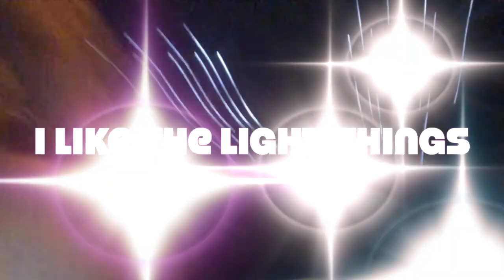She overtook someone for doing the speed limit | Drive with Me | Episode 3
again as always becca is a safe driver these videos are edited and created to entertain you! (also we filmed this in december sorry about the christmas music)

YoungMinds
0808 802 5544 (parent helpline)